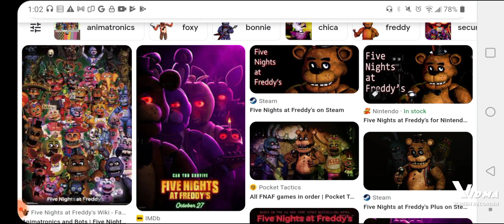FNAF Know Their Fears - Check Playlist